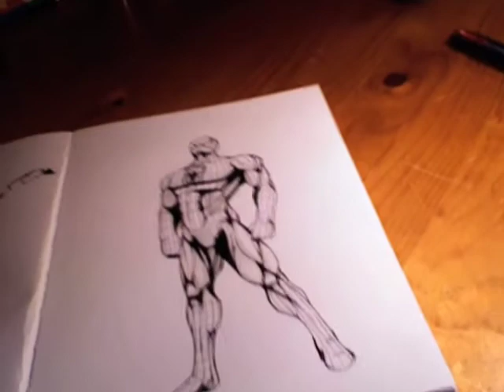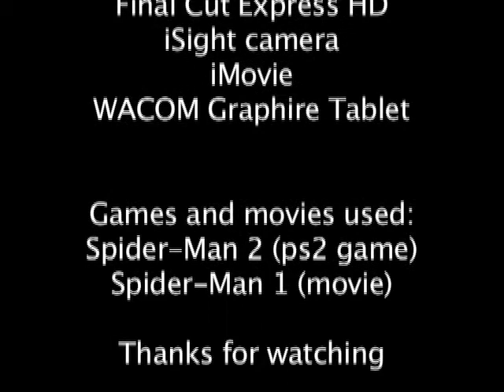A Boy's Dream - by Braden Young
My art montage. IF you don't get it, basically, I am trying to show you that I want to soar and fly through the air, and through the city in particular (cough, just to make it urban for my art assignment ;)  )

this is why i.. like .. to draw spiderman all the time ;)

enjoy. And if you understand the montage and my feelings, you are a champ :)